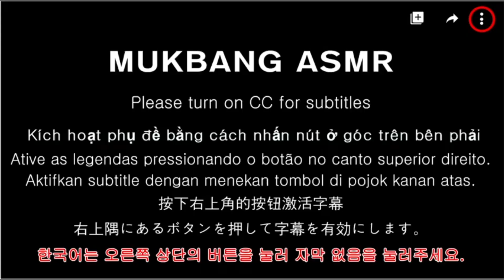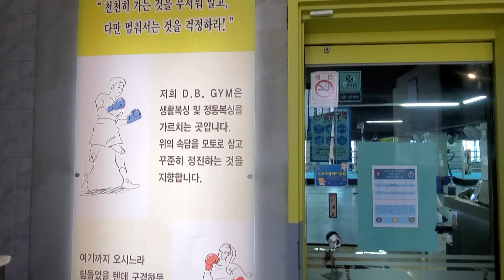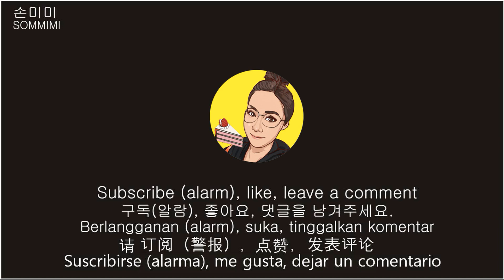SUB)VLOG많이 먹고 살 안 찌는 방법 유지다이어트 1편 Maintenance Diet Part 1 ユジダイエット1編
이번 영상을 만들기 위해 먹방 영상을 미리 촬영 했었고
계획성 없이 먹고 , 그냥 먹고,수시로 가족들이 먹을 때 먹고
이런 생활 오랜만에 했어요 한달동안. (먹방을  하지만 나름 규칙을 만들어 유지 하고 있었잖아요~)
저도 이렇게 처음 했는데 살이 찌더라구요 .(운동은 했어요)
그 만큼 운동,식단.스트레스 3박자가 중요하다는 사실 한번 더 느꼈습니다
급찐급빠가 아닌 25일간 유지다이어트 해보기로 했습니다
운동은 꾸준하게 하면서 저칼로리 ,적게 먹는 식단이 아닌, 깨끗한 식단으로 다이어트 하면
어떤 변화가 있는지 저 또한 궁금했어요
요즘 바디프로필 후유증으로 강박에 시달리는 분들이 많은 것 같아요
그래서 영상을 만들게 되었습니다(예전부터 전 제 몸으로 실험을 종종 했답니다)
저도 선수다이어트 지겨울 정도로 했고, 저칼로리 식단,적게먹는 식단  정말 하기 싫거든요
그런데 유지다이어트 정도는 할 수 있겠다.생각이 들어 해보게 되었습니다
저도 처음 해보는 유지다이어트 어떤 변화가 나올지 궁금합니다
개개인의 차이가 있을 겁니다

To make this video, I pre-recorded a mukbang video.
Eat without a plan, just eat, and often eat when family members eat
I've been living like this for a long time for a month. (Even though we do mukbang, we have made and maintained our own rules~)
I did this for the first time too, but I gained weight. (I exercised)
As much as that, I once again felt the fact that the three beats of exercise, diet, and stress are important.
I decided to try a maintenance diet for 25 days instead of being in a hurry.
If you diet with a clean diet rather than a low-calorie, low-eating diet while exercising regularly,
I also wondered what the changes were.
I think there are a lot of people who suffer from compulsion due to the aftereffects of the body profile these days.
So I made a video (I often experimented with my body from a long time ago)
I also did the athlete diet to the point that I got tired of it, and I really hate low-calorie diets and low-eating diets.
However, I can do a maintenance diet. I thought about it and decided to try it.
I'm curious to see what kind of change it will bring to the maintenance diet that I'm trying for the first time.
There will be individual differences
Please note

今回の映像を作るために食べ放題映像をあらかじめ撮影していました。
計画性なしで食べる、ただ食べ、頻繁に家族が食べるとき食べる
こんな生活久しぶりにしました一ヶ月間。 （食べ方をするがそれなりにルールを作って維持していたじゃないですか～）
私もこんなに初めてやったのに肉がチダだよ。 （運動はしました）
それだけ運動、食事。ストレス3拍子が重要だという事実もう一度感じました
急いで急いで25日間維持ダイエットしてみることにしました
運動は着実にしながら低カロリー、少なく食べる食事ではなく、きれいな食事にダイエットすると
どんな変化があるのか​​私も気になりました。
最近ボディプロフィールの後遺症で強迫に苦しむ方が多いと思います。
そこで映像を作ることになりました（以前から前の体で実験をしばしばしました）
僕も選手ダイエット疲れたくらいにして、低カロリー食、少なく食べる食事は本当にしたくないんですよ。
ところで、維持ダイエット程度はできます。
私も初めてやってみる維持ダイエット どんな変化が出るのか気になります
個人の違いがあるでしょう。